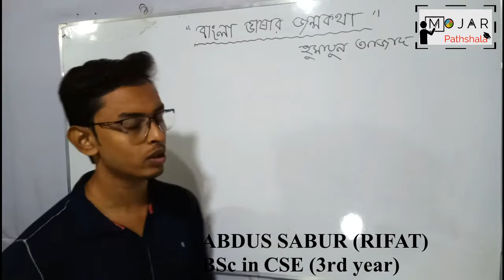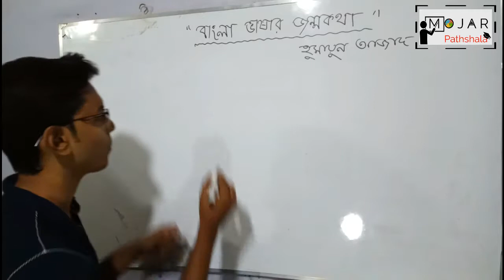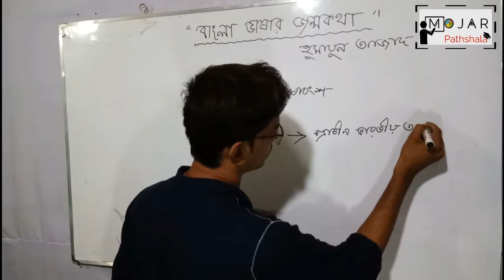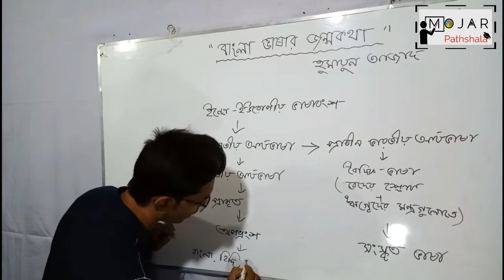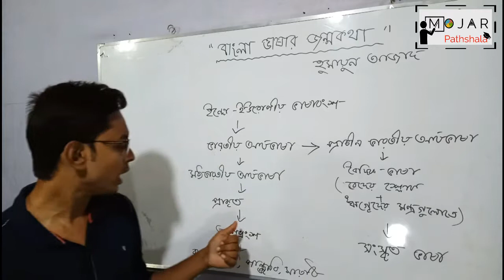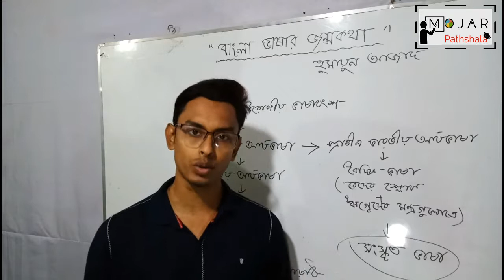১১। বাংলা ভাষার জন্মকথা। ৮ম শ্রেণী বাংলা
Video Title: Mojar Pathshala
Lecture:  Golpo "বাংলা ভাষার জন্মকথা"
Subject: Bangla
Class: JSC (Class 8)
Lectured by: Abdus Sobur